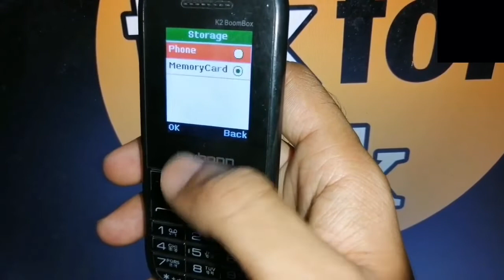how to change camera storage location in karbonn k2 boom box mobile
how to change camera storage location in karbonn k2 boom box mobile in hindi
how to change camera storage location in karbonn k2 boom box mobile in urdu
how to change camera storage location in karbonn k2 boom box
how to change camera storage location in karbonn k2 boom mobile
how to change camera storage location in karbonn k2 mobile
how to change camera storage location in karbonn k2 box mobile
how to change camera storage location in karbonn mobile